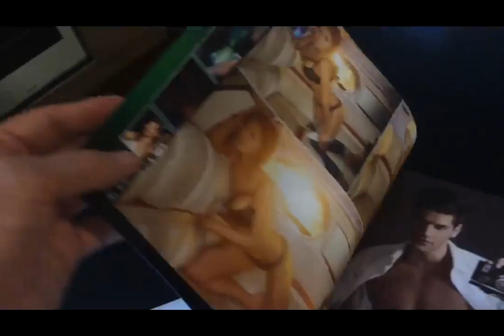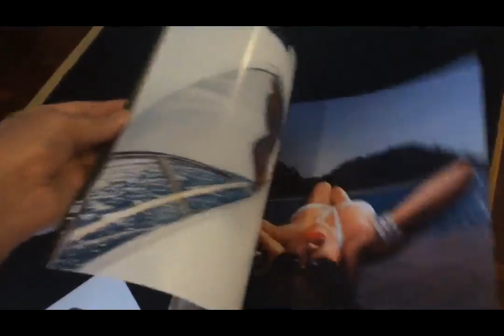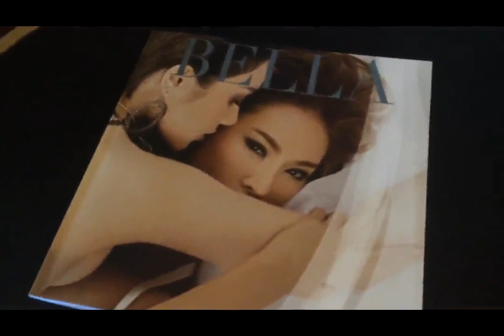Bella Magazine April 2014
Model Porsch Bangkok